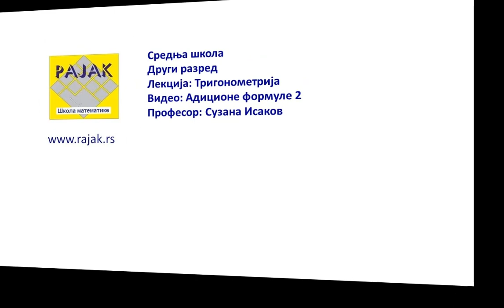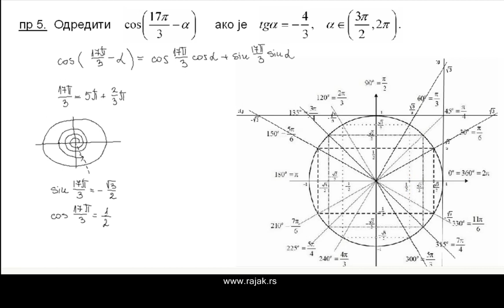Адиционе формуле 2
Адиционе формуле. Примена на сложеније примере.